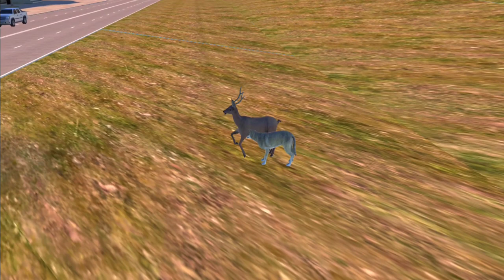Rescuegame - Animals Rescue Game Doctor Robot 3d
Animals Rescue Game Doctor Robot 3D

This Animals Rescue Game Doctor Robot 3D and Animals doctor game 2020 is of unusual nature among all the Ambulance Rescue Game or rescue 1122 monitoring system game with the blend of Animals Rescue Game Doctor Robot 3D games due to its different challenges in Doctor Rescue Mission Game and Animal Rescue game offline free 3d real mission.

In this Animal Rescue Simulator, Doctor Robot Animal Game Prepare yourself for the most exciting, amazing and challenging Flying robot animal rescue game and demonstrate the world your genuine animal rescue skills and rescue capabilities.

No 1 Task – **Rescue Animals** - With this latest addition of animal rescue games, you have to save wild animals, zoo animals lives as a Ambulance driving game player. Here, we have merged the fun of Animal Rescue Mission games and wild animal transporter games 2020 with our latest addition of Ambulance rescue games.

No 2 Task:: **Drive Animal Rescue Ambulance** - Be part of one of the best top level new Pet Rescue, Animal care Game with a twist of animal rescue games missions. Play as a 911 Ambulance rescue driver and Doctor Robot Hero since their life depends only on your ambulance drive skills.

Animal rescue 3d games is a lifeguard quick Robot animal rescue game and animal rescue game fractions means to help and safeguard the lives of individuals, different zoo animals, pets in the desert area or wild areas where no ordinary specialist or emergency rescue vehicle or doctor robot team can reach.